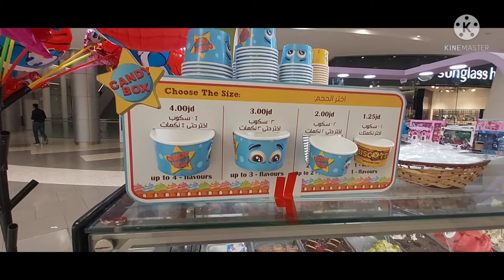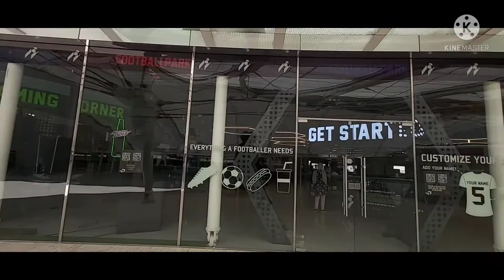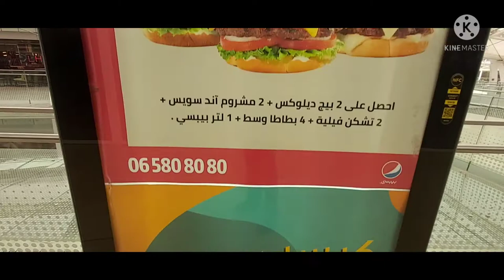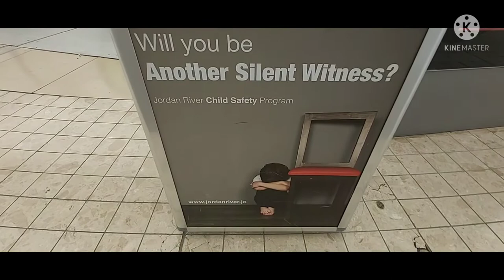Abdali Mall in Amman, Jordan (walking tour)